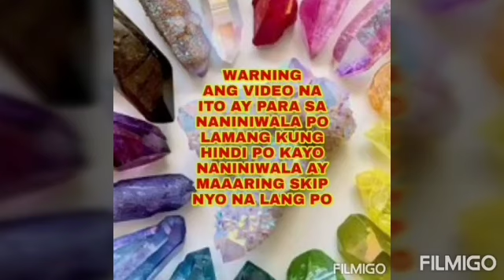BATO SA MGA TAONG MAPANGLAIT AT SAKSAKAN NG SAMA ANG PAG UUGALI - Apple Paguio7